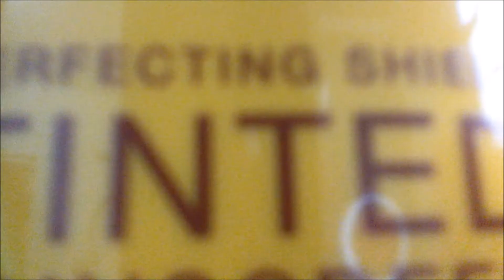My Daily Looks (Suplada daw ako?) | Philippines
This is my daily face looks. Final looks na siya for office or school. This is my own version.

Camera:
*Apple iPad mini front camera

Video editor:
*Kinemaster

Thumbnail editor:
*Windows Paint
*Windows MS PowerPoint
*PicsArt